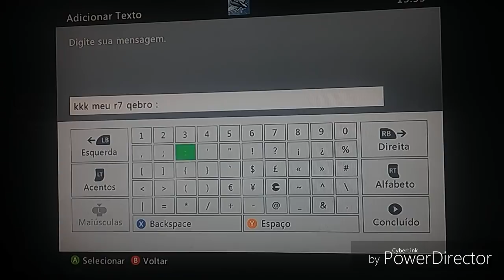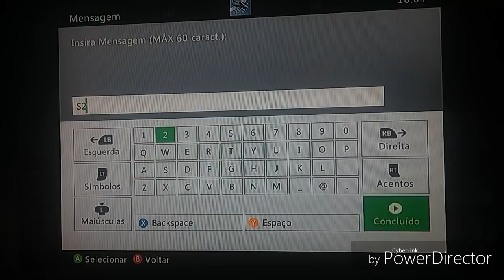ITAL VS SU85 #1 VOLTO PERDENDO!!